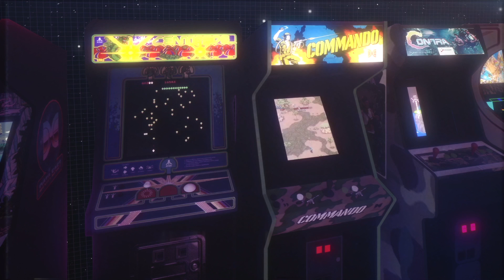Boofpaxkmooky - Breitling (Prod. Niketech + NerdCoke)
(KursedKane Exclusive)